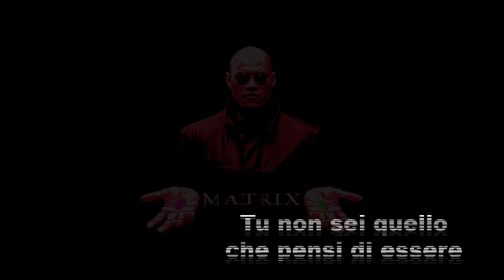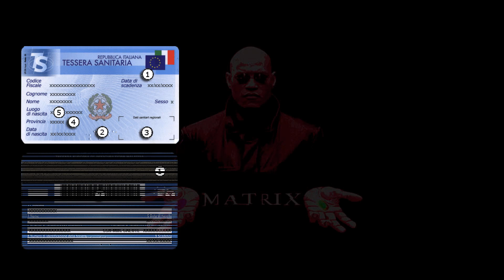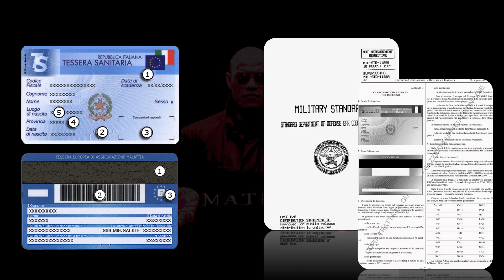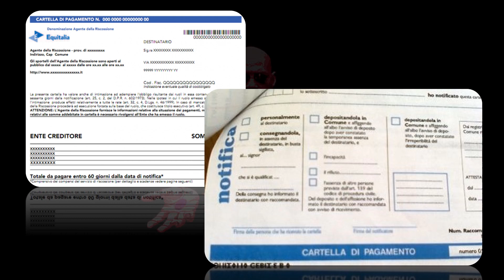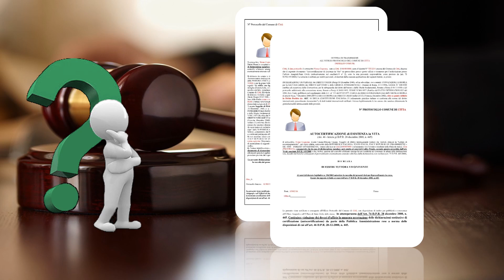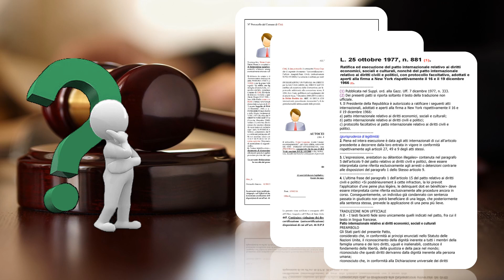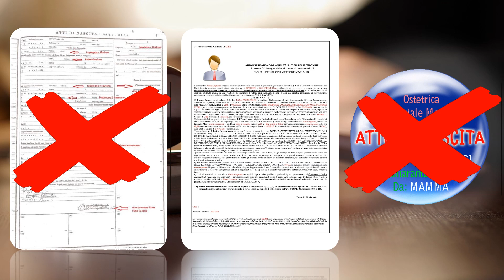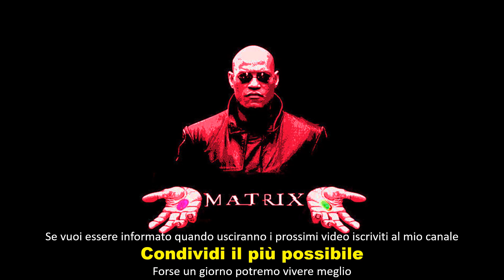Esci da Matrix RECUPERO CREDITI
Per la Dichiarazione Universale dei Diritti Umani, tu sei un essere umano e le tue proprietà sono tue e nessuno se ne può appropriare.